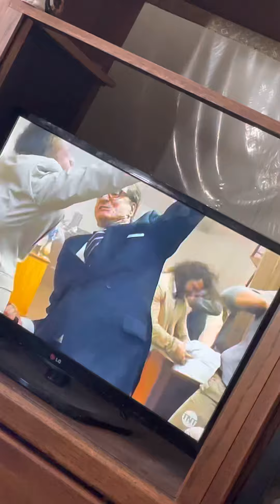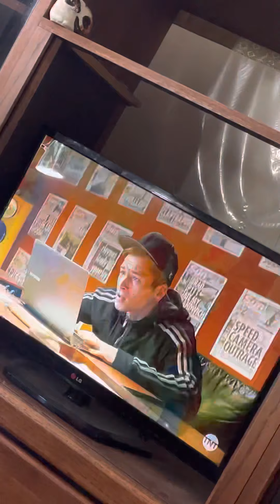Kingsman church scene